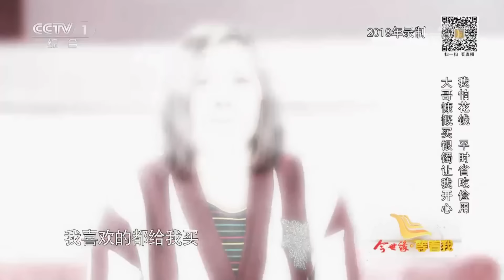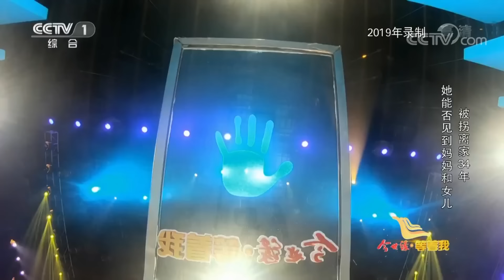女子上台尋找母親和女兒 丈夫酗酒打人把女兒逼走 被拐34年 她能否與家人團聚【等着我】